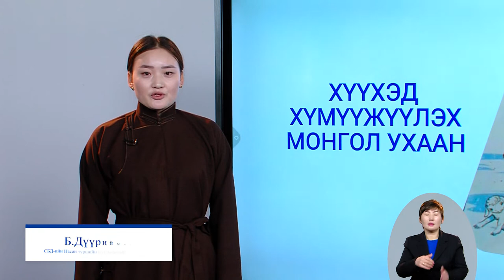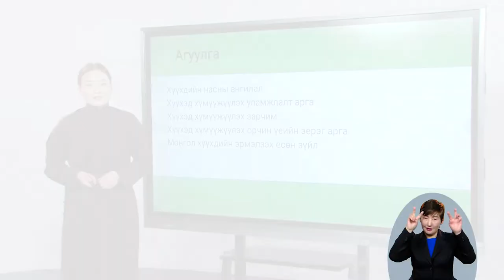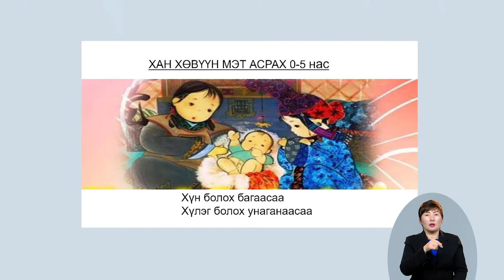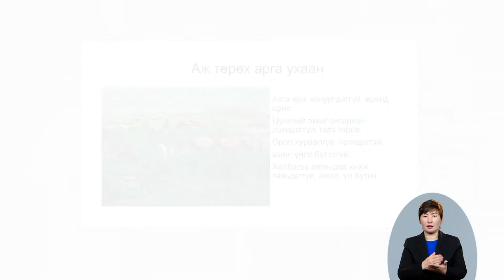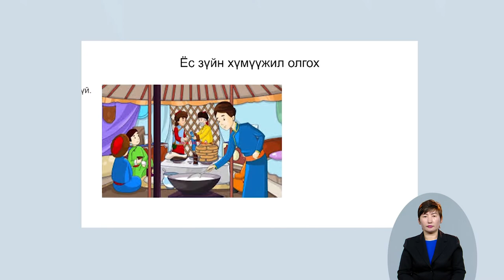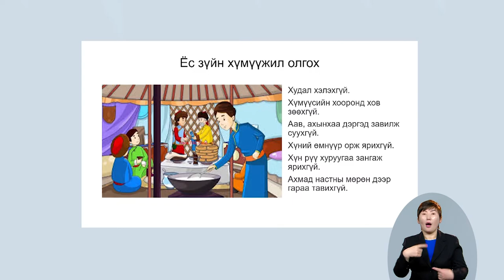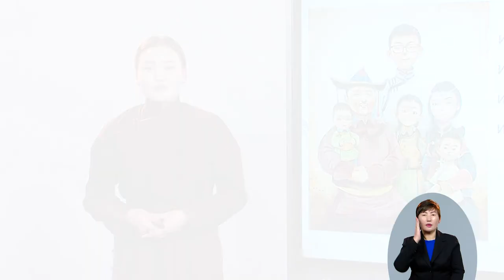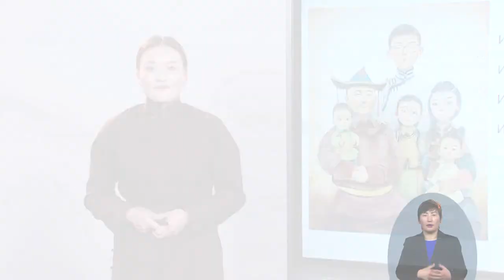2020-02-21 Насанд хүрэгчдэд зориулсан хичээл:Хүүхдийг хүмүүжүүлэх уламжлалт арга ухаан